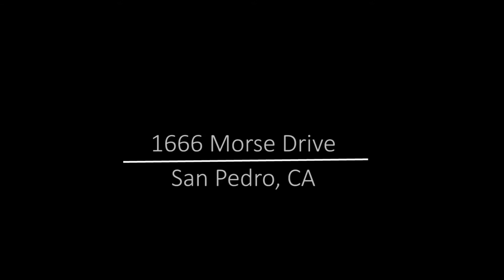Panoramic View Home